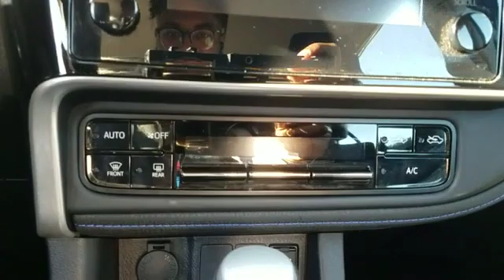Used 2017 Toyota Corolla LE 2T1BURHE8HC948598 Valley Stream, Lynbrook, Rockville Center, Oceanside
2017 Toyota Corolla LE 2T1BURHE8HC948598 Video

This 2017 Toyota Corolla LE 2T1BURHE8HC948598 is full of phenomenal features such as: